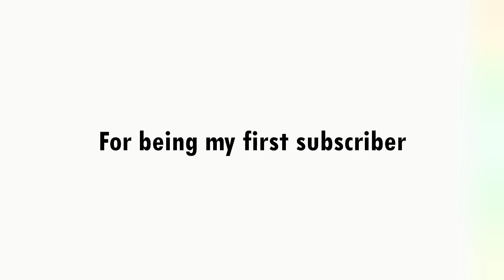thank you for 1 subscriber